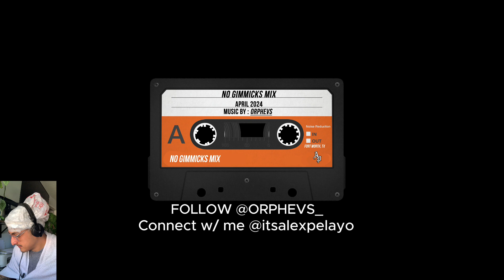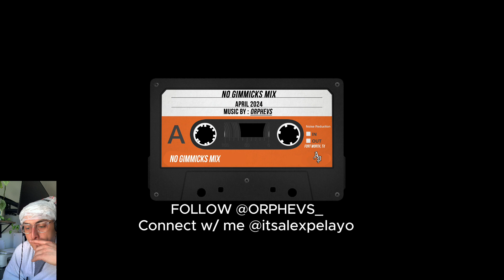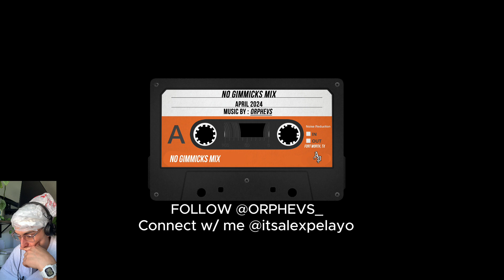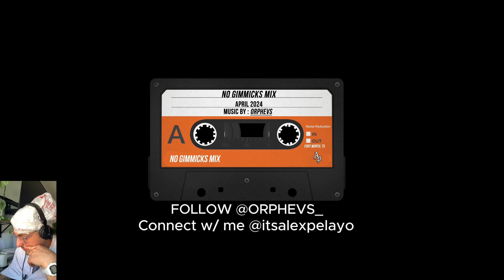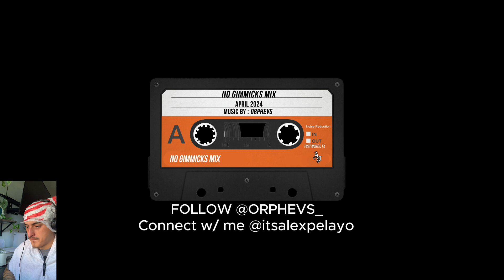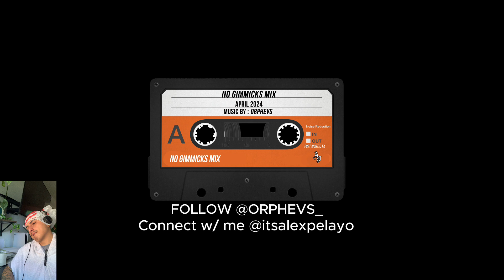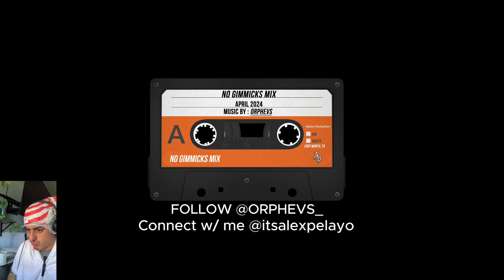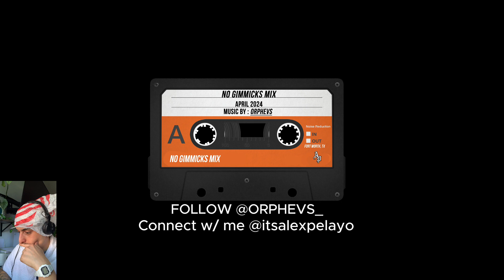NO GIMMMICKS PODCAST APRIL 2024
Welcome to THE NO GIMMICKS PODCAST! Tune in each month for a fresh episode featuring special guests and a diverse selection of music from around the globe, spanning various genres and styles.

In this episode, @h.orphan9594ORPEHVS_  gave us his time to show what he can do. Join us on this sonic journey as we explore the vibrant sounds of the world.

Connect with the DJ behind this mix, ORPHEVS, on Instagram: @ORPHEVS_

Connect with the host, Alex Pelayo, on Instagram: @itsalexpelayo

Thank you for your continued support! See you next month for another exciting episode of THE NO GIMMICKS PODCAST!